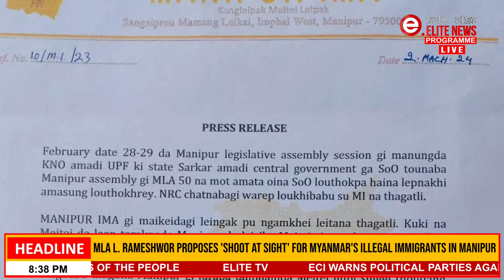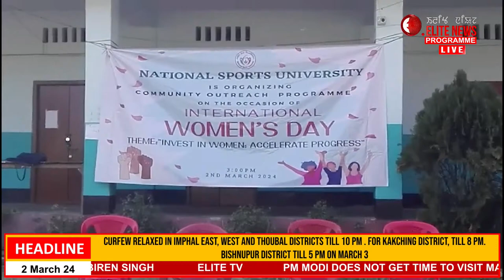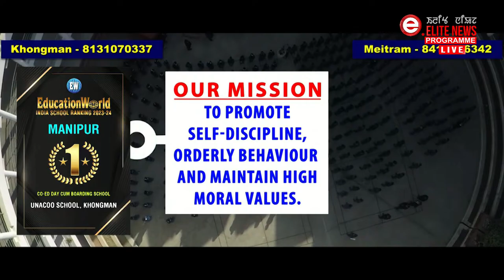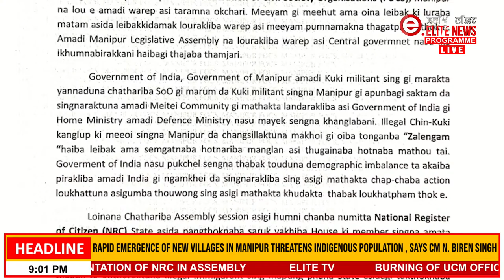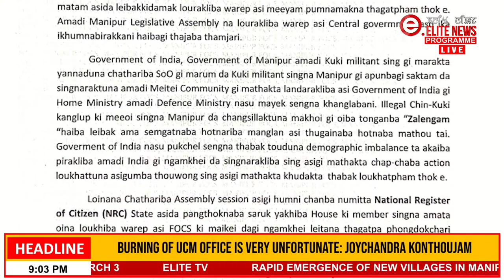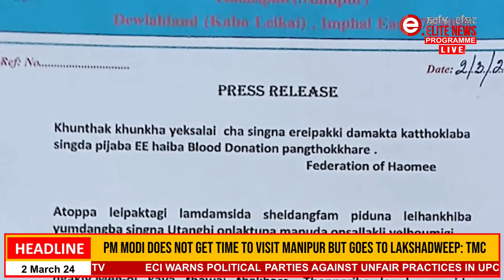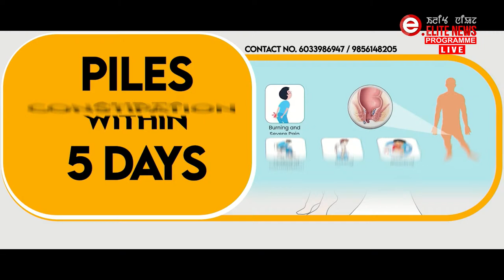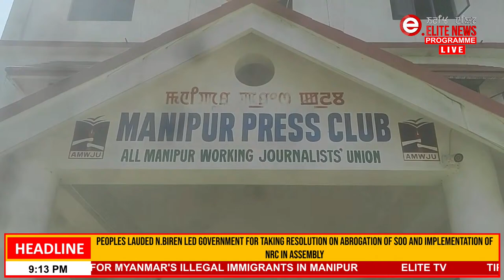ELITE TV 8:30 PM Manipuri News | 2nd march 2024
News Anchor : Vijayeta